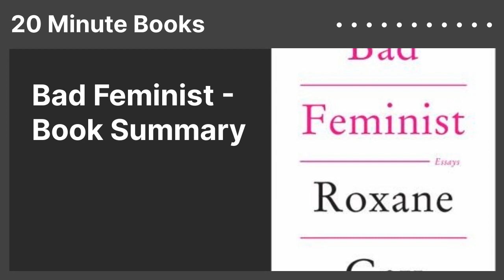Bad Feminist - Book Summary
"Essays"
Author: Roxane Gay
Category: Biography & Memoir
Topics: Gender & Sexuality